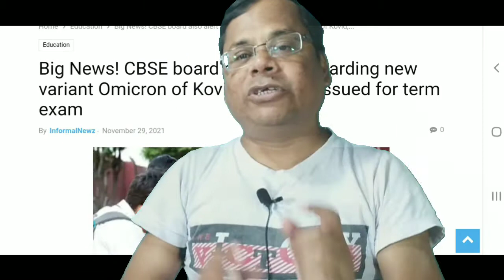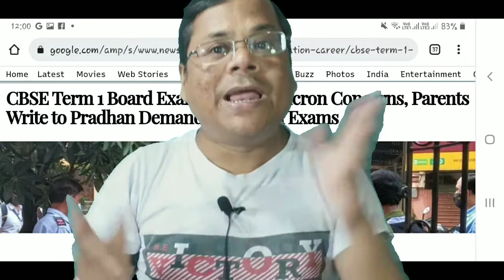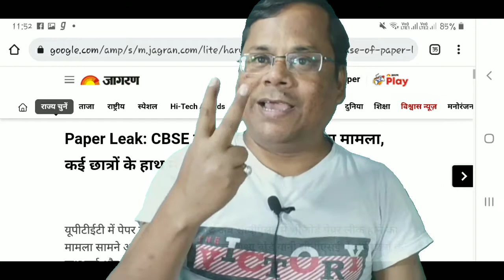Term 2 Cancelled & Term 1 Paper Leak CBSE Class 10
GOOD NEWS :सबको मिलेगा BONUS Marks in Maths & Science | Wrong Answer Key | cbse news New Notice
CBSE Official Wrong Answer Key in Maths Class 10 Term 1 Exam | Maths Wrong Answer key
CBSE Official Answer Key  Basic Maths  Maths | Basic Maths Answer key 2021
CBSE TERM 1 Class 10th Maths Answer key 2021 | Maths Answer key 2021
Student Review & Reaction CBSE 10th Maths | Maths Class 10th Maths

Details
Location: India
Links

Jharkhand